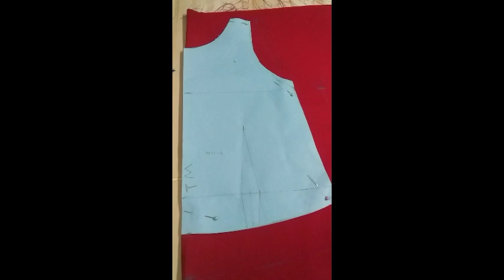cara memotong gaun anak model terbaru 2020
model gaun natal anak 2020